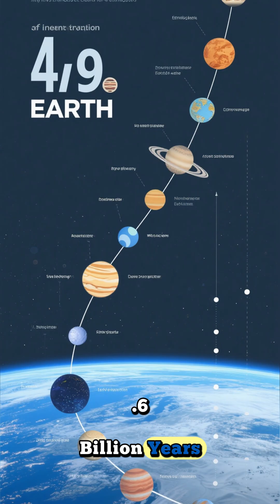From Stardust to Stone: The Cosmic Origins of Earth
Journey back 4.6 billion years to when our planet first emerged from a swirling cloud of gas and dust. Discover how the earliest rocks formed, why you are literally made of stardust, and how ancient myths tried to explain the universe’s beginnings. From the fiery hearts of distant stars to the lineup of planets in our solar system, uncover the cosmic story that makes Earth as old as the Sun itself.